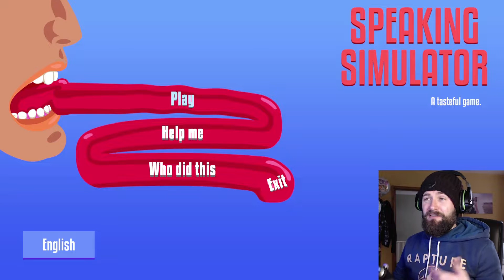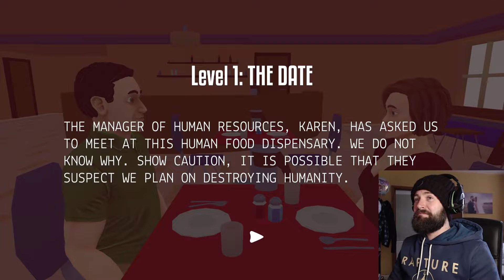SPEAKING SIMULATOR ~ FUNNY GAME - Date & Job Interview Gameplay - PRETENDING TO BE A HUMAN! PART 1!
Speaking Simulator launched today and it is one very funny game! In it you play a robot tasked with infiltrating and destroying humanity but before you can do that you need to master the basics... like going on a date & having a job interview!

In this Speaking Simulator gameplay I teach my robot companion to speak by controlling his mouth & tongue, this game is like a modern day dance mat where every right move progresses the conversation and every wrong move exposes you as a cold heartless machine! Can I pretend to be a human? Will they figure out that I'm just a robot in disguise? I think I got this under control...

So sit back & enjoy my Speaking Simulator walkthrough, let's see if I can get perfect scores the whole way...